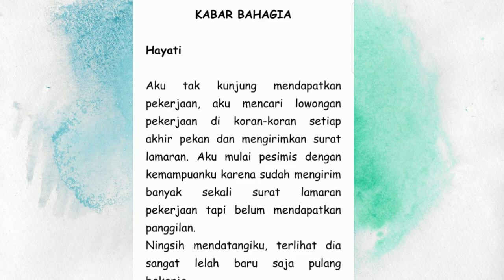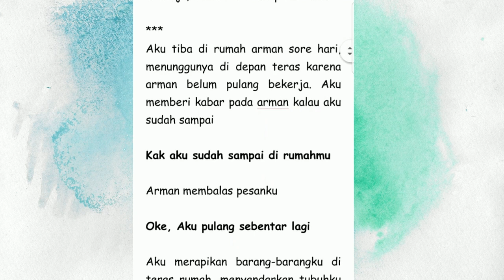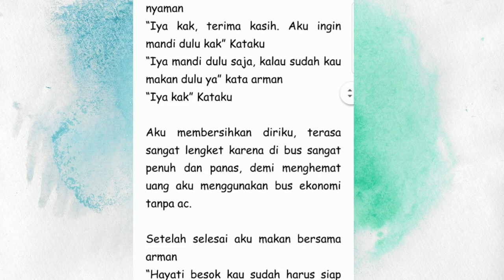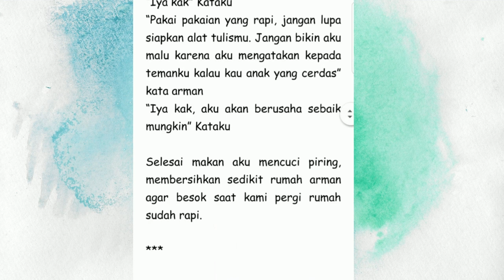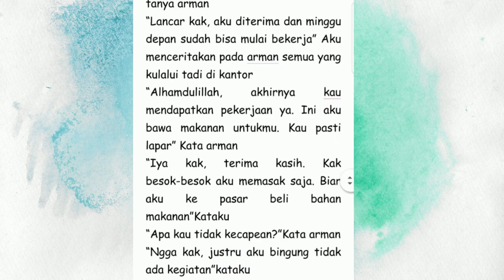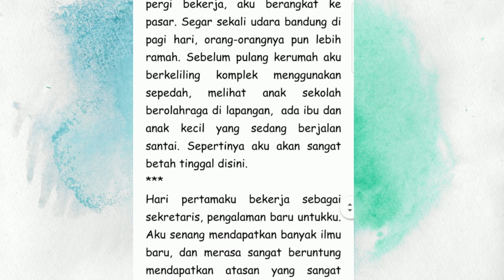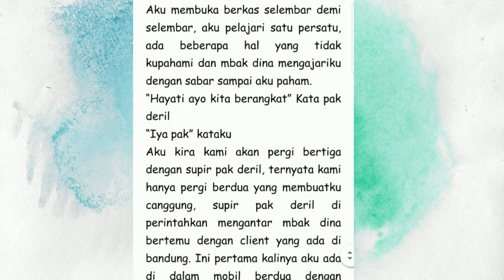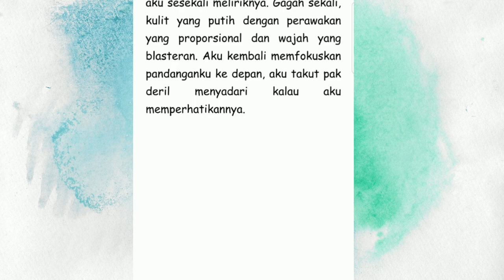Novel Romantis || Nur Hayati part 3, audiobook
Halo teman - teman db story mau baca novel romantis..
Semoga teman teman suka, selamat mendengarkan :)
Kami akan update setiap hari pukul 16.00.

"NUR HAYATI"
Karya : db story
Voice : db story
Editor : db story

db Story merupakan channel youtube yang berisi kumpulan puisi dan cerita. Berbagai puisi dan cerita akan kami upload di channel db Story.

Comment buat ide puisi dan cerita selanjutnya
Terimakasih

novel terpopuler
novel romantis
wattpad
wattpad story
novel romantis tentang cinta
novel romantis terbaik
novel romantis official
cerita wattpad nikah muda
cerita wattpad romantis
cerita wattpad romantis bikin baper
cerita wattpad romantis perjodohan
cerita wattpad remaja romantis
cerita novel romantis
cerita novel romantis pengantin baru
novel romantis tamat
rekomendasi novel romance
rekomendasi novel
cerita perselingkuhan
cerita orang ketiga
cerita penghianatan
cinta pada pandangan pertama
cinta yang salah
novel dreame
cerita sedih
novel sedih
cerita cinta
novel cinta
orang ketiga
cerbung
cerita bersambung
cerbung romantis
cerita bersambung romantis
audio book
membaca buku
penjara hati
cerita cinta ceo
perjuangan dan doa
cerita inspiratif
cerita bersambung impian
cerita bersambung intonasi kehidupan
cerita sedih
cerita keluarga
audio novel
audiobook novel
audio story
audio novel indonesia
nurhayati
semangat hidup
perjalanan hidup
perjalanan ini terasa sangat menyedihkan
perjalanan terbaik sepanjang masa
perjalanan pertama